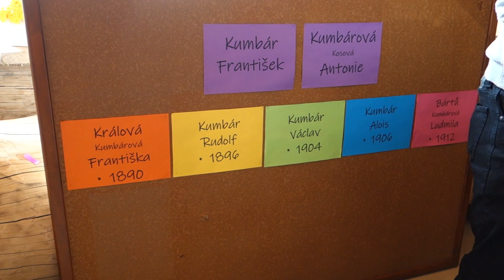První rodový sraz rodin Kumbárů Bohuslavice 2022